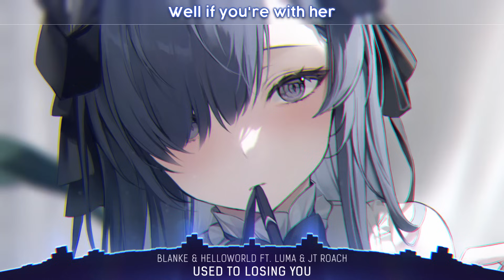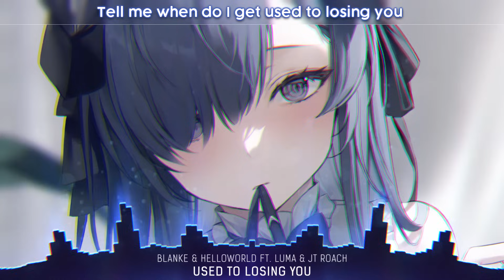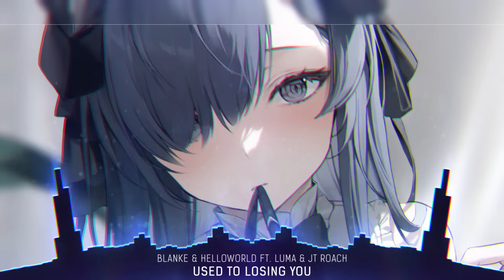Nightcore - Used To Losing You (Lyrics)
Nightcore: Blanke & helloworld - Used To Losing You (feat. Luma & JT Roach) (Lyrics)